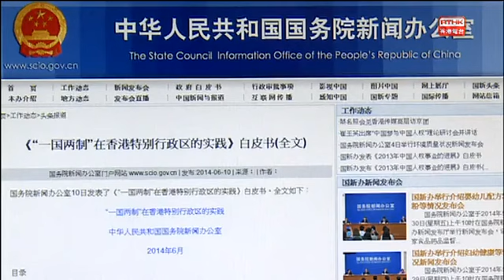劉銳紹：一國兩制白皮書表明一國兩制名存實亡 (《紅右紅藍綠》2014/06/11 )